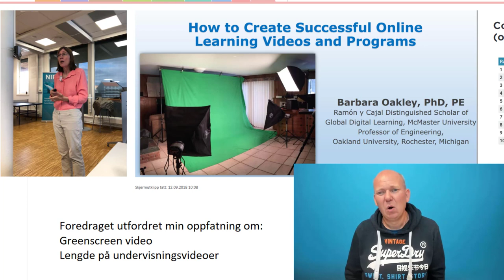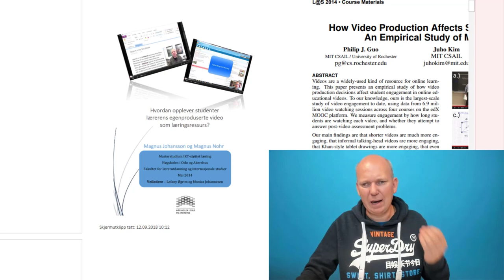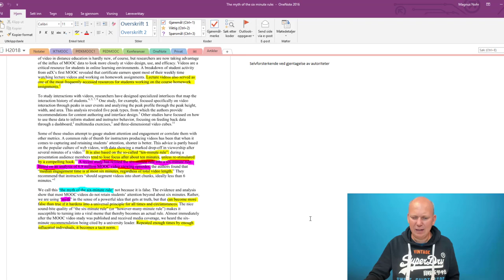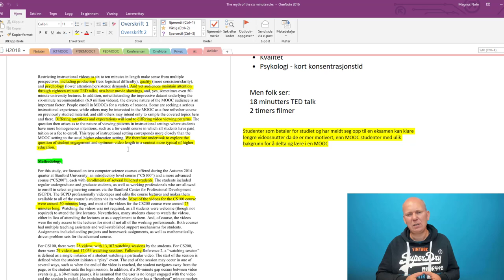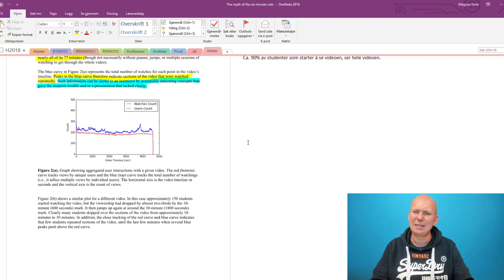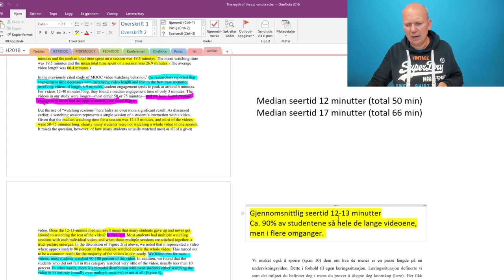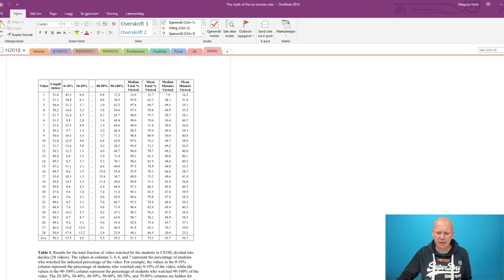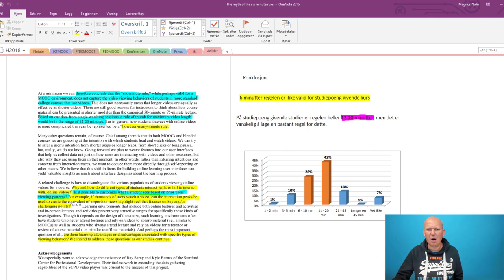Er det på tide å avlive myten om maksimal lengde på 6 minutter på undervisningsvideoer?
I denne videoen reflekterer jeg over hva jeg selv fikk ut av å lese artikkelen "The Myth of the Six Minute Rule: Student Engagement with Online Videos" av Dr. Larry Lagerstrom, Stanford University (2015).
Jeg ser denne artikkelen i forhold til den defilerende artikkelen om video lende på undervisningsvideoer "How video production affects student engagement: an empirical study of MOOC videos".
jeg ser den også i forhold til masteroppgaven jeg i 2014 skrev sammen med Magnus Johansson med tittel: "Hvordan opplever studenter lærerens egenproduserte video som læringsressurs?"
I oppgaven var det fire forskningsspørsmål:
• (FS1) Hvordan forandres studentens studiearbeid ved bruk av video?
• (FS 2) I hvilken grad er det forskjeller i hvordan ulike studentgrupper opplever bruk av video?
• (FS 3) Hvilke faktorer påvirker studentens opplevelse av video?
• (FS 4) Hvordan opplever studenten læringsutbytte ved bruk av video?

Oppsummerer av masteroppgaven (20 minutter):
Hvordan opplever studenter lærerens egenproduserte video som læringsressurs?